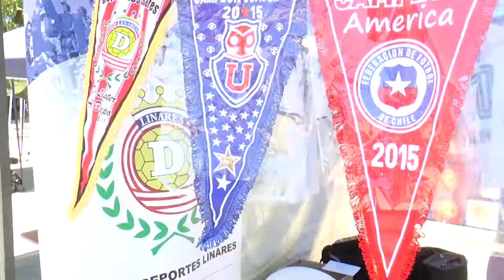Feria Navideña en Alameda de Linares